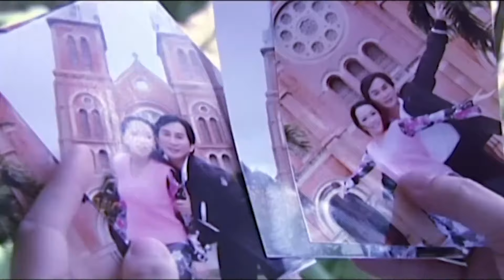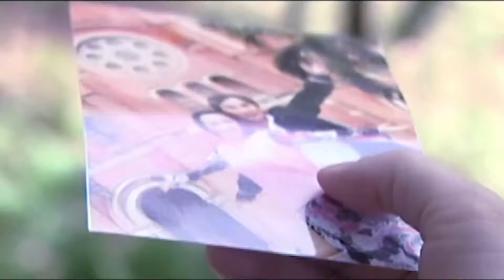Kim Tử Long - 15 Bài Tân Cổ Trữ Tình Lấy Nước Mắt Người Nghe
00:00:00 1. Có Những Niềm Riêng
00:05:47 2. Đành lòng
00:10:40 3. Đạo và Đời
00:17:04 4. Đêm Buồn Ngoại Ô
00:23:30 5. Đêm Suy Tư
00:32:55 6. Đêm Buồn Phố Thị
00:38:43 7. Mảnh Đời Côi Cút
00:44:05 8. Mùa Mưa Đi Qua
00:49:12 9. Người Mang Tâm Sự
00:53:47 10. Nỗi Buồn Gác Trọ
01:01:20 11. Sao Trời Làm Gió
01:07:39 12. Tân Cổ Đêm Mưa Nhớ Mẹ
01:12:11 13. Vầng Trăng Lỡ
01:18:22 14. Nếu Hai Đứa Mình
01:24:28 15.  Thành Phố Buồn

© Bản quyền thuộc về Kênh Youtube KIM TỬ LONG OFFICIAL.
Vui lòng không sao chép hoặc re-up dưới bất cứ mọi hình thức.
Cám ơn các bạn đã ủng hộ KIM TỬ LONG.

Đăng ký theo dõi kênh youtube chính thức của Nghệ Sỹ KIM TỬ LONG để cập nhật những sản phẩm mới nhất.